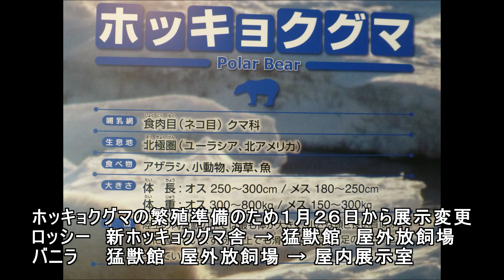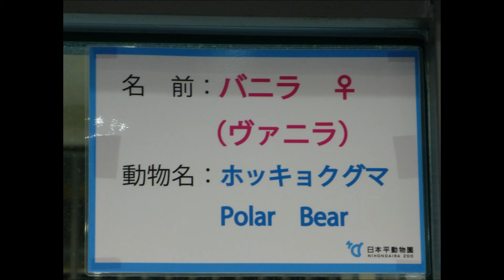2016.1.30 Polar Bear ホッキョクグマ ロッシー＆バニラ 繁殖準備（日本平動物園）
撮影場所　日本平動物園
撮影月日　２０１６年１月２８、３０、３１日